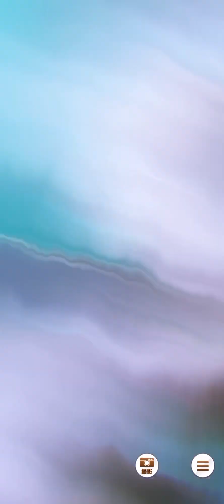【BK】賽馬娘 Pretty Derby リーグオブヒーローズ League of Heroes 京都 芝 3000m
第三屆 League of Heroes 賽程都跑完了，這次剛剛好達到白金4，長距離的比賽素質真的決定一切，遇到評價比較高的完全跑不贏，反正這比賽就休閒練一練，拿獎勵就好。